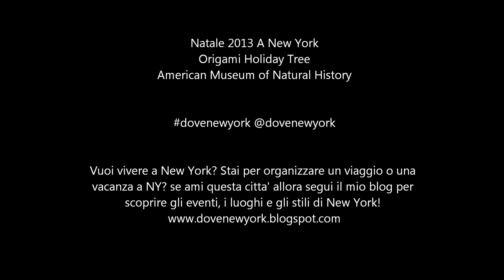Natale a New York 2013 - Origami Tree Museum of Natural History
Un albero di Natale in grande stile fatto di origami rappresentanti tantissime specie di animali e invertebrati! Se vuoi vivere a New York, fare un viaggio o una vacanza, se vuoi conoscere New York City trasferirti o lavorare e vuoi saperne di piu' su questa meravigliosa citta' allora segui il mio blog per scoprire i luoghi, gli eventi e gli stili di NY!